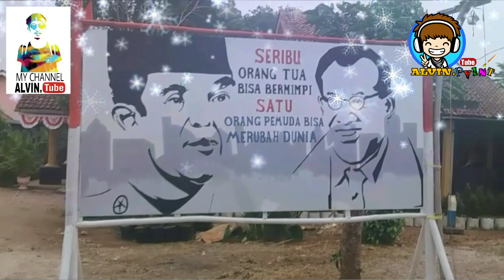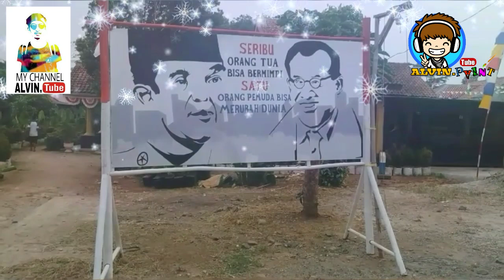LUKISAN SOEKARNO ART PAINTING!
Kali ini saya akan memberikan contoh kepada kalian cara melukis soekarno atau bungkarno dengan siluet.
Tonton samapai selesai supaya tidak ada keslah pahaman..^_^
Jangan lupa juga follow akun saya